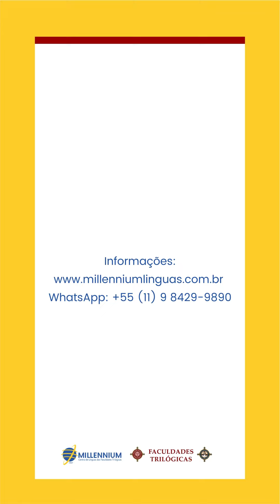Método terapêutico utilizado pela Millennium ajuda no aprendizado de uma nova língua.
Nossa professora finlandesa, Sari Koivukangas, participou de uma entrevista com o jornalista Fernando Beteti @fernandobeteti onde explica como o método terapêutico utilizado pela Millennium ajuda no aprendizado de uma nova língua.

Assista este trecho da live que ocorreu na semana passada no canal do youtube @fernandobeteti

Se tiver uma dívida ou quiser saber mais escreva nos comentários abaixo ou mande-nos um direct.